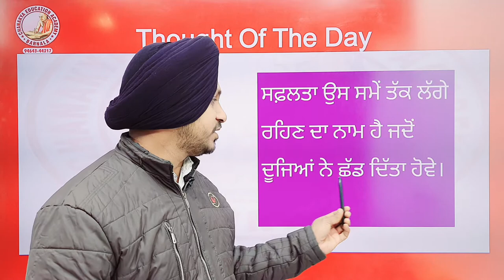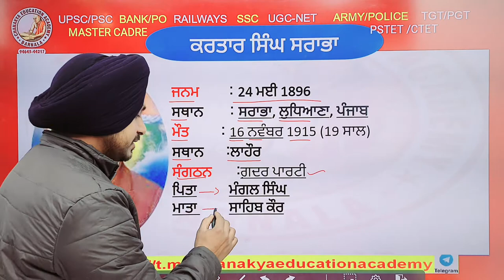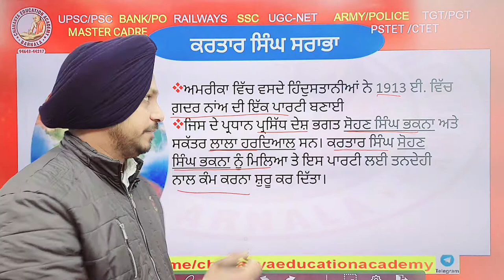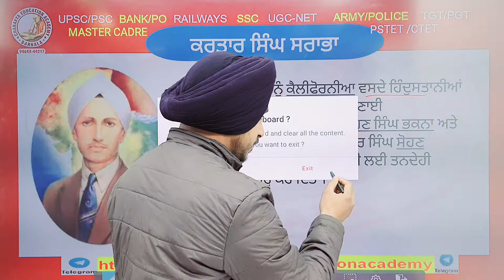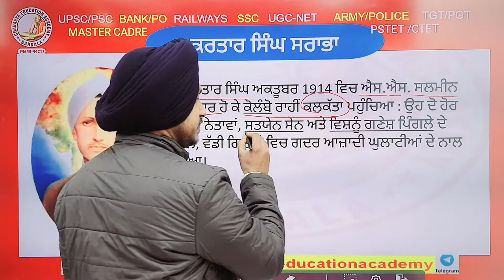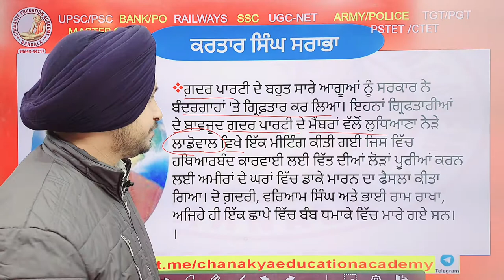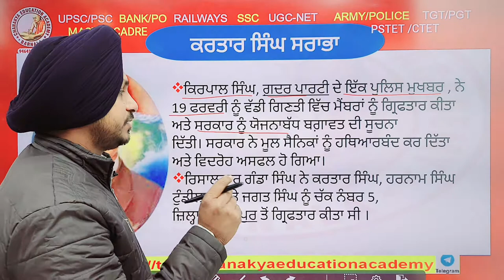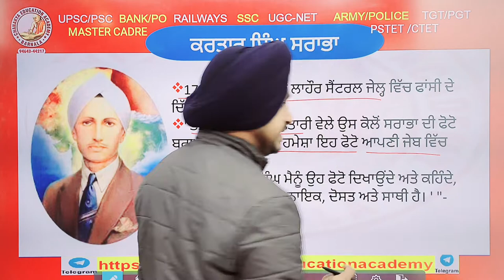Kartar Singh Sarabha For UPSC,PCS, master Cadre, ETT 2nd Paper and All Competitive exam